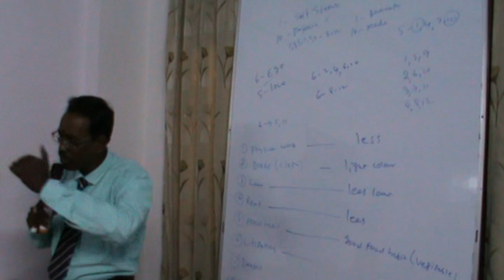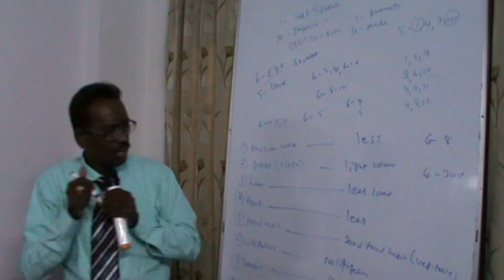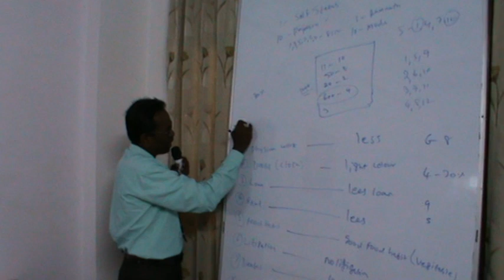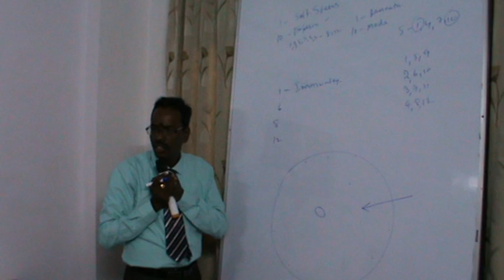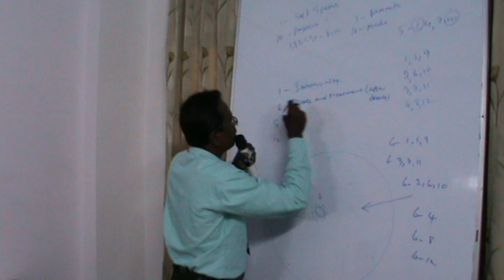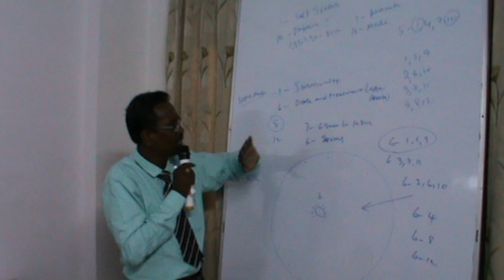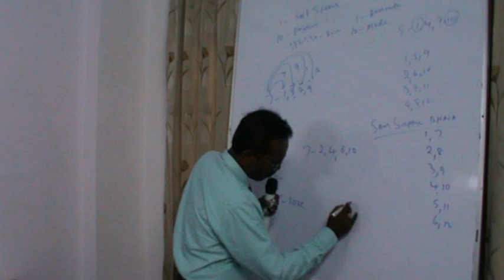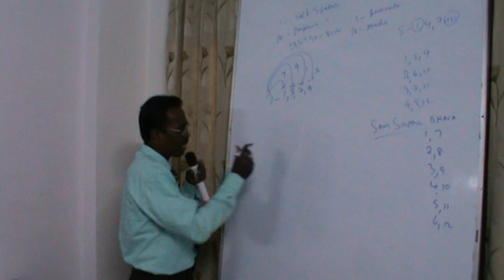KP Astrology Class in English in Delhi - 15 | Cuspal Interlink in KP Astrology | Astro Devaraj